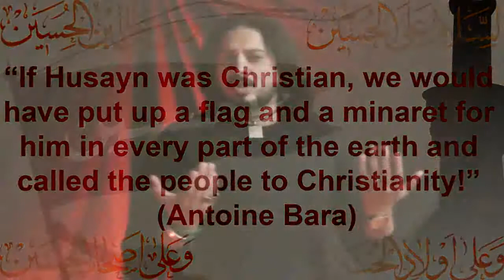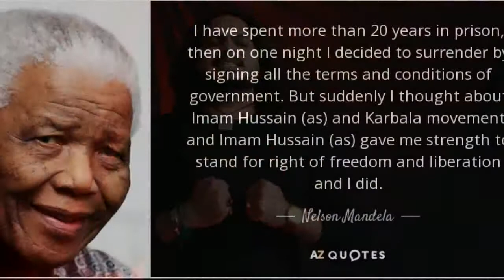Hussainiat is humainty by syed ali abbas shah 2016 17 nohay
Hussainiat is Humainty
Noha khuwan:
Syed ali abbas shah
Poet:
Syeda inayat e faima( germany )
Album.2016 17 year